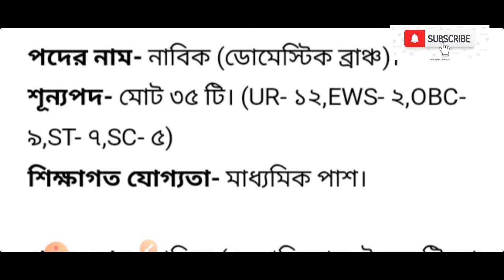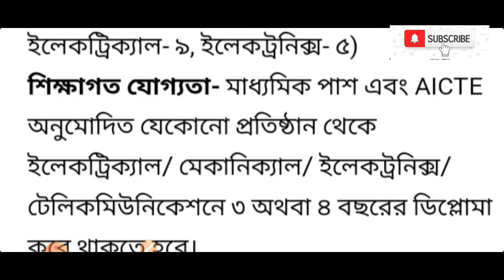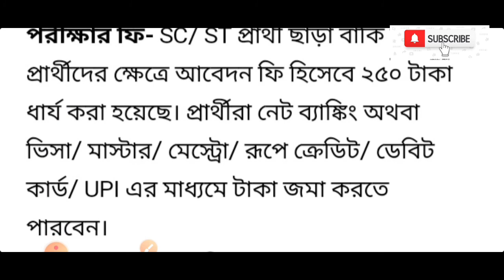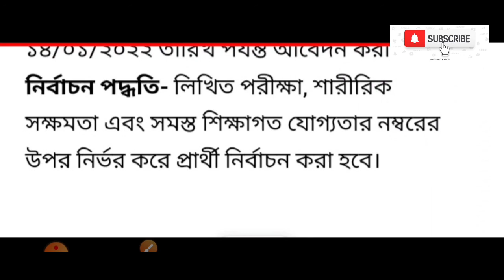মাধ্যমিক পাশে উপকূলরক্ষী বাহিনীতে নিয়োগ, আবেদন চলবে ১৪ জানুয়ারি পর্যন্ত | Indian Coast gourd apply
মাধ্যমিক পাশে উপকূলরক্ষী বাহিনীতে নিয়োগ, আবেদন চলবে ১৪ জানুয়ারি পর্যন্ত | Indian Coast gourd online apply 2021